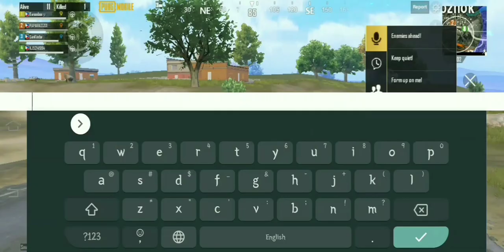T*** I** ambobobo kase | lati pubg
no bashing | lati pubg